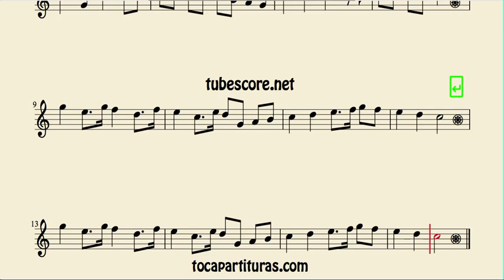Himno de España Partitura de Violin Marcha Real